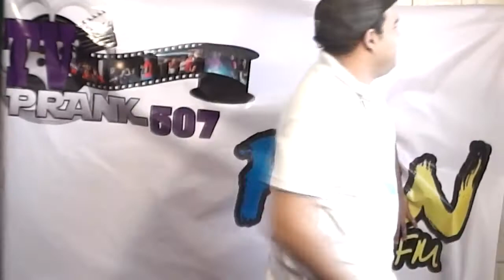Despechados - VIDEOBLOG # 2 -- TEMPORADA 2013